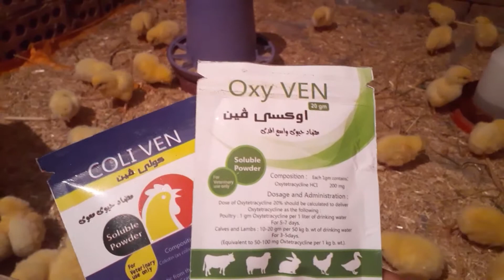استقبال الكتكوت الابيض سر نجاح الدوره الطريقه الصح وتحصينه اول3 ايام في بدايه فصل الشتاء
الكتكوت الابيض وسر نجاح الدوره والطريق الصح للتحصين 3 ايام استقبال في بدايه فصل الشتاء
 الكل يتابع
 هتكلم عن كل ما يخص الدواجن العلاج بالاعشاب
 للدواجن للتربيه المنزليه
استقبال الكتكوت
علي العلف بعد ساعه ف المياه محلول جفاف
التحصين
 1جرام ع التر 8ساعات  اوكسي فين مضاد حيوي تنفسي
1جرام ع التر 8ساعات كولي فين مضاد حيوي معوي
فيتامين أ.د .3.ه
ده اول 3 ايام استقبال الكتكوت الابيض

  The white chick and the secret of the success of the cycle and the right way to immunization 3 days reception at the beginning of the winter season
  Everyone is following
  We will talk about everything related to poultry, herbal medicine
  Poultry for home breeding
 chick reception
 On the feed after an hour, the water is a dry solution
 immunization
  1 gram per liter for 8 hours Oxyfin is a respiratory antibiotic
 1 gram per liter for 8 hours, Colifine, an intestinal antibiotic
 Vitamin A.D.3.E
 This is the first 3 days of receiving the white chick